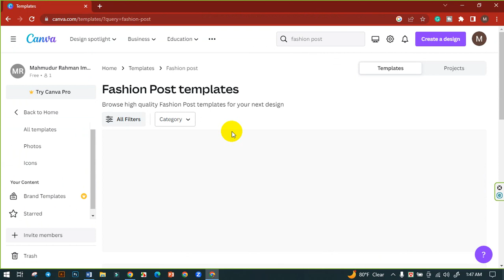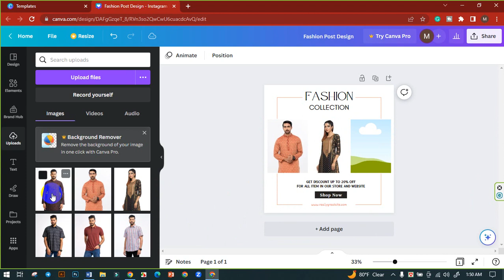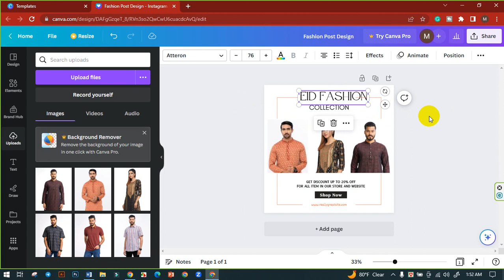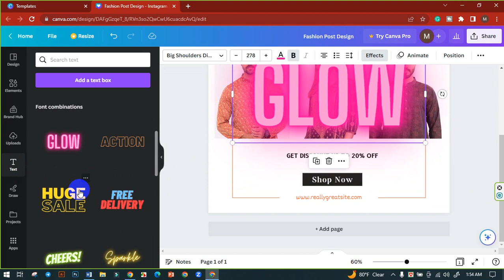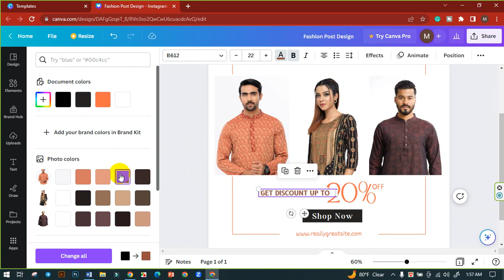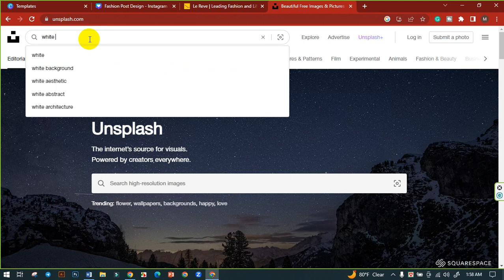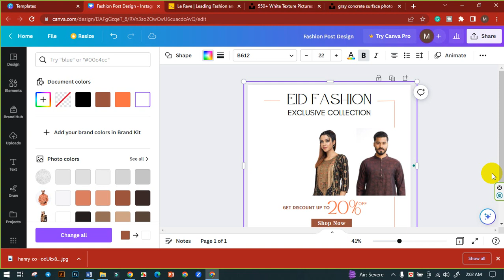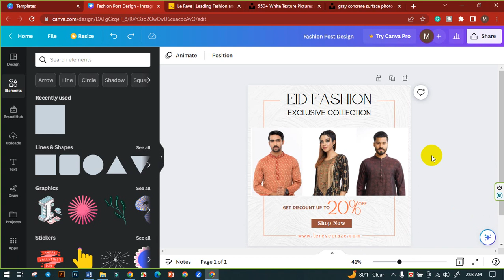Canva Graphic Design Tutorials | Graphic Design for Beginners | Complete Mentor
Welcome to Complete Mentor Channel

In this Canva graphic design tutorial, we'll show you how to create stunning visual content for your online projects. Whether you're a blogger, marketer, or social media enthusiast, Canva can help you elevate your designs with its intuitive drag-and-drop interface and vast library of pre-designed templates. You'll learn how to work with layers, adjust the size and position of your elements, and use Canva's extensive library of design elements and stock photos to enhance your designs. Whether you're a beginner or an experienced designer, this tutorial will give you the knowledge and tools you need to create stunning graphics that stand out from the crowd. So if you're ready to take your designs to the next level, join us for this Canva graphic design tutorial today!